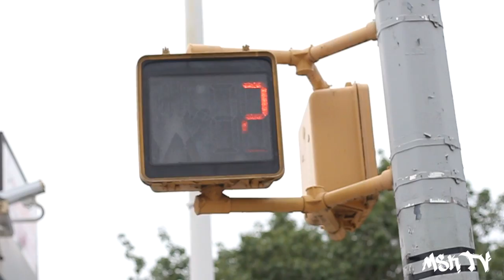MSK BOMB CRANE'S WALL PT2